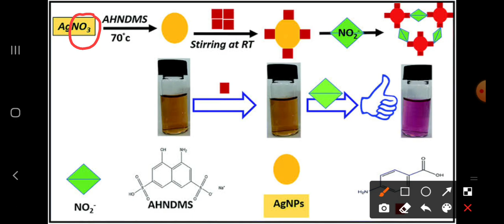Quantitative determination of Nitrite ion(No2)by Murali sir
Analytical chemistry, colorimetry or colourimetry is a technique used to determine the concentration of colored compounds in solution.A colorimeter is a device used to test the concentration of a solution by measuring its absorbance of a specific wavelength of light (not to be confused with the tristimulus colorimeter used to measure colors in general).
To use the colorimeter, different solutions must be made, including a control or reference of known concentration. With a visual colorimeter, for example the Duboscq colorimeter illustrated, the length of the light path through the solutions can be varied while filtered light transmitted through them is compared for a visual match. The concentration times path length is taken to be equal when the colors match, so the concentration of the unknown can be determined by simple proportions.Nessler tubes work on the same principle.